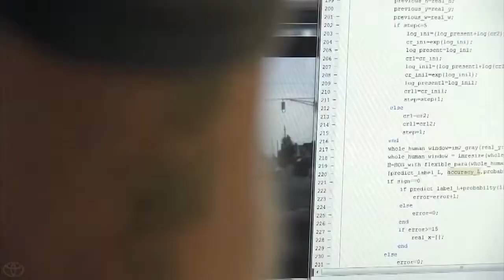Collaborative Safety Research Center Toyota